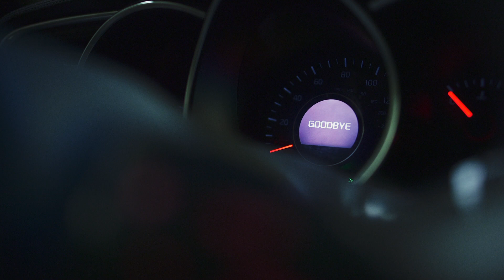TROMA | MINISODE 304